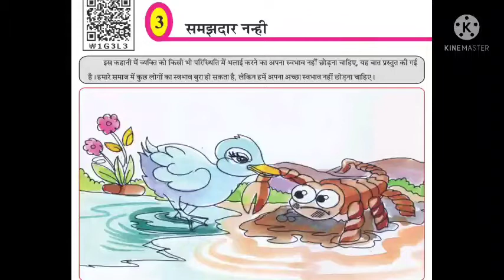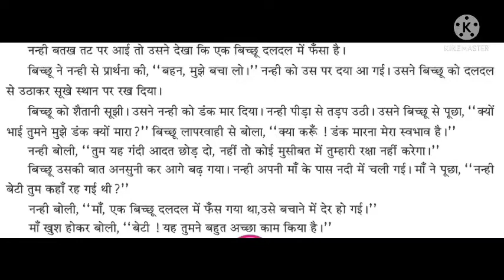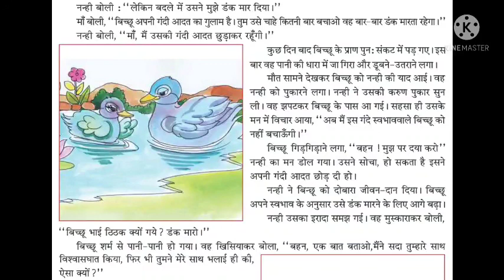P. P. S.V. Dhartinagar कक्षा -६ विषय - हिंदी पाठ - ३ समझदार नन्हीं भाग - 1 By Virendrakumar Patel